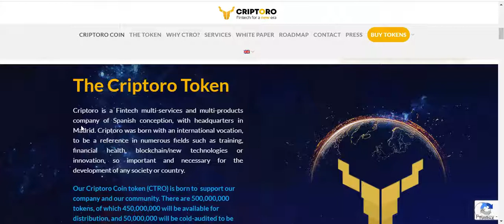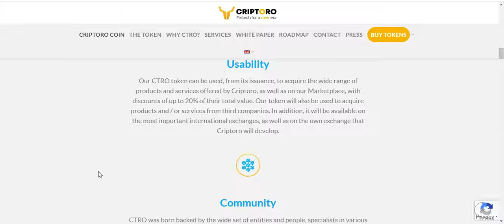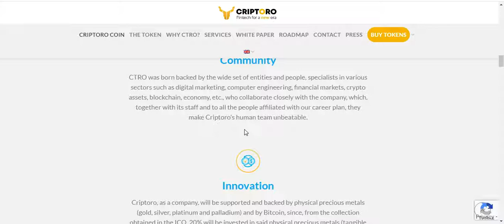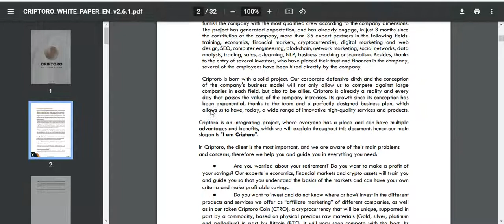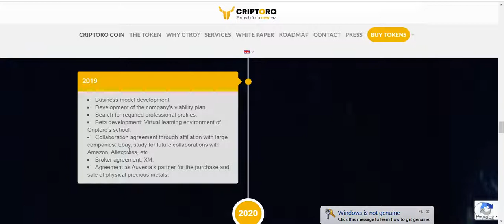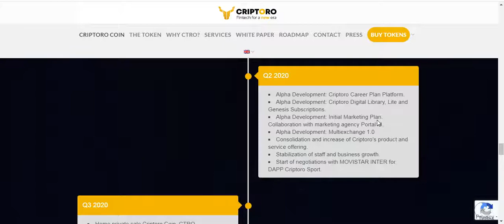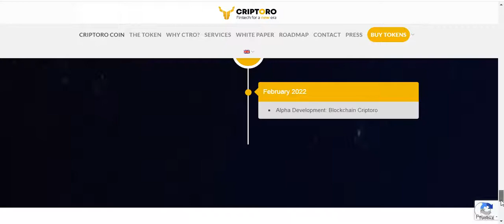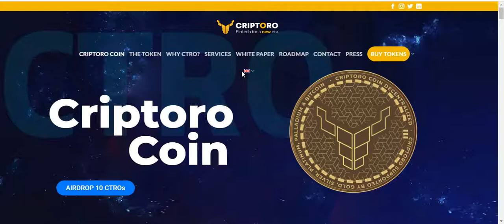Criptoro a new era of fintech where you can learn about crypto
Criptoro is working to create the best multi-service and multi-product as a first fintech / technology company in the world, with an online training school with 4 institutes and its own marketplace.
We also have our own publisher Criptoro Editorial of desktop publishing books. Our CTRO token can be used to acquire a multitude of products and services from the "Criptoro Universe". We are a solid company, with a defensive business moat, well thought out and an innovative and monetizable business model.

Forum Username: Faisal2202

Emirex UID: IDF385E5A701